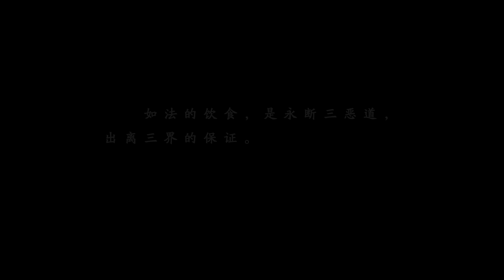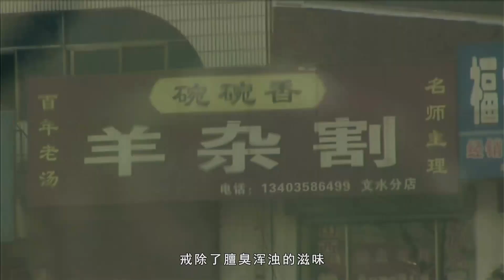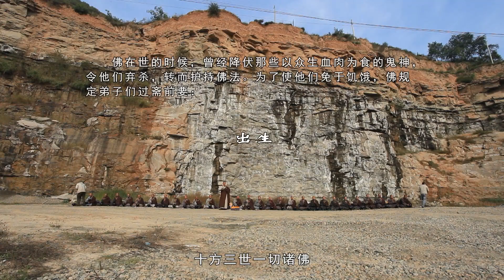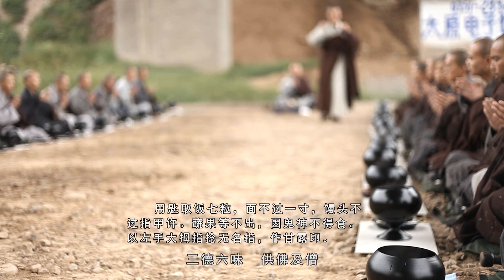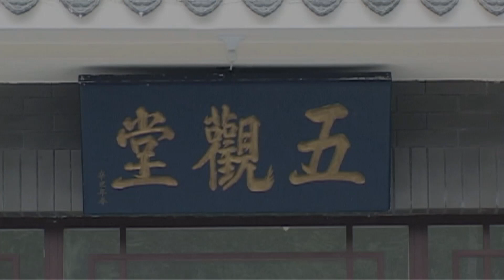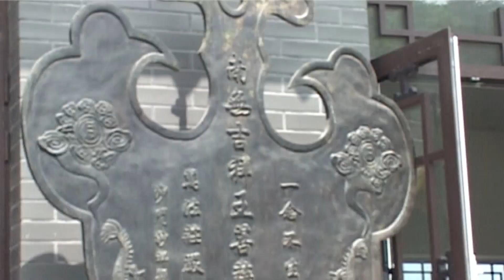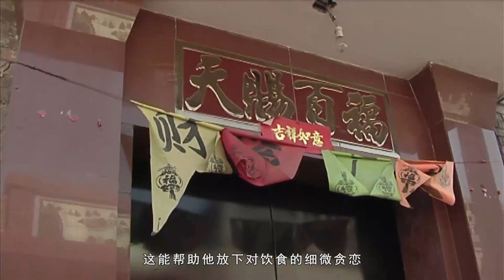05 乞食——肃恭斋法（五）